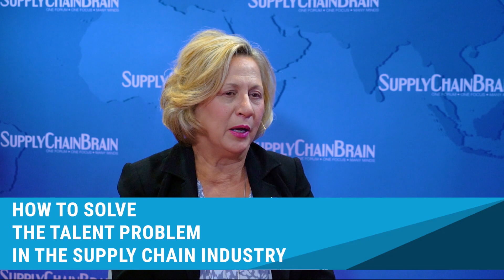How to Solve the Talent Problem in the Supply Chain Industry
The supply chain has a PR problem when it comes to attracting workers. "People think it's all truck drivers and forklift operators, but we need engineers and technicians," says Robyn Brunscher, educator at the University of Nevada, Reno.